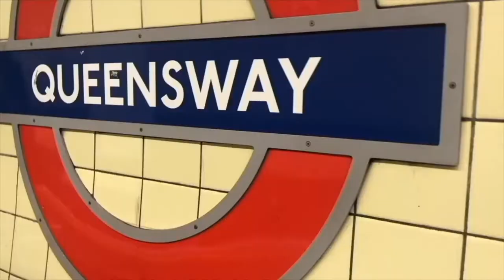misconceptions of Clonazepam